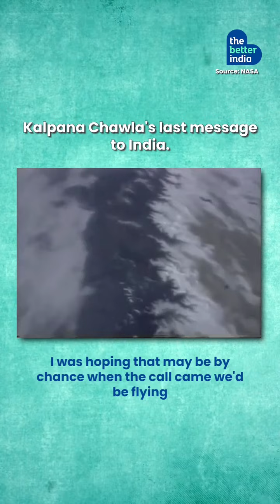Kalpana Chawla's Last Message To India!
“Kalpana, we are proud of you. Each one of us in India are proud of you,” said the then Prime Minister Inder Kumar Gujral. Hear how Kalpana Chawla responded.

[Kalpana Chawla, Death Anniversary, Last Message, women in space, Astronaut, NASA]